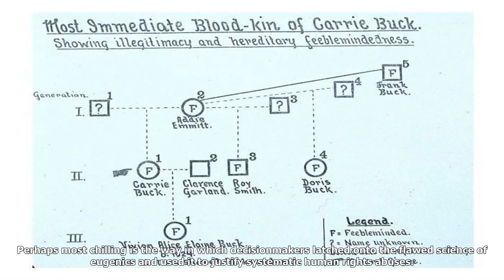A history of eugenics: america's nazi problem before charlottesville